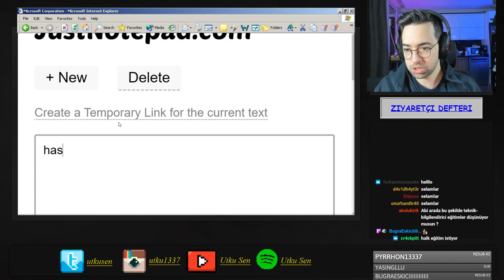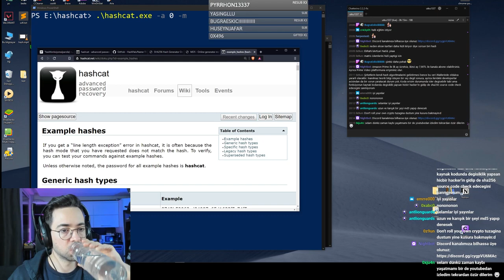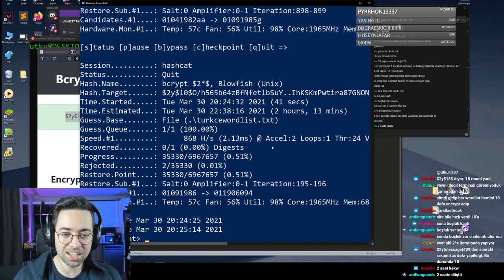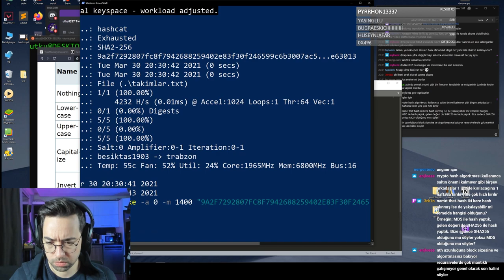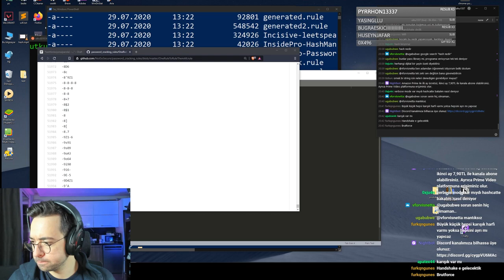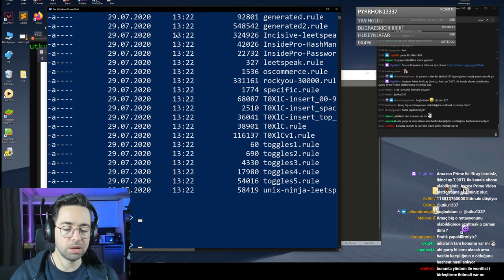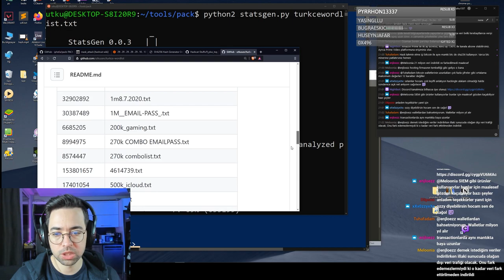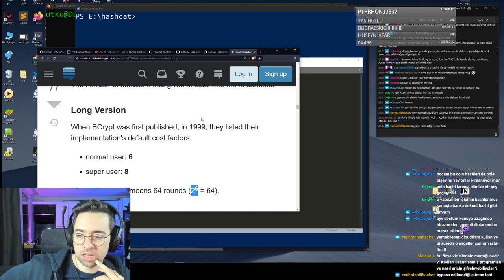Hashcat Kullanımı ve Hash Kırma Saldırıları | Hash Atakları 2. Bölüm